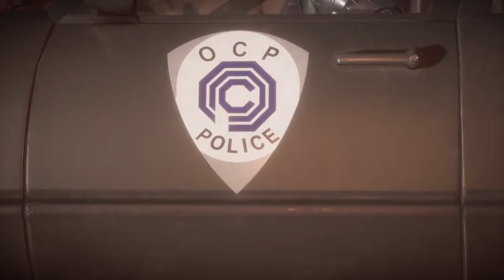Robocop Ain't Playing Around